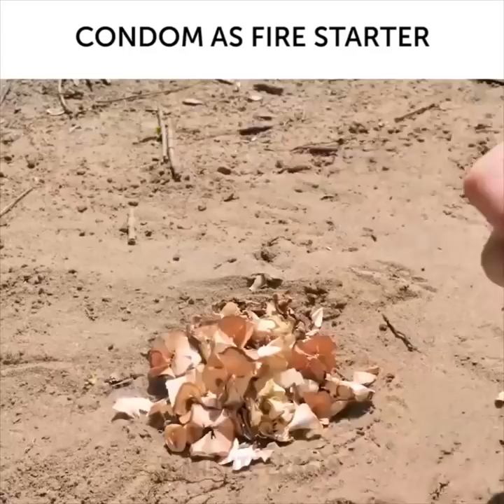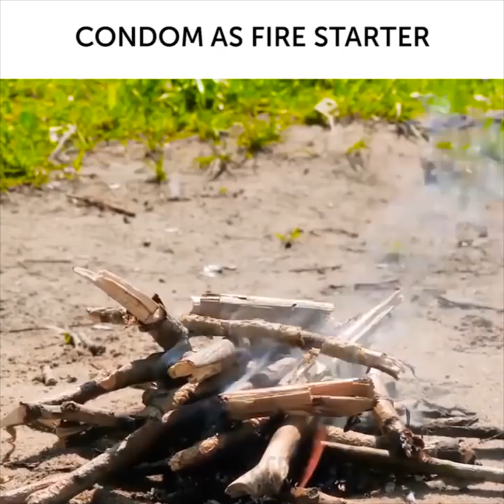30 ASTUCES GÉNIALES POUR LES VOYAGES EN CAMPING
D’INCROYABLES ASTUCES EN CAMPING

L’été est le moment parfait pour voyager et faire du camping. Je voudrais t’aider à rendre ça le plus confortable et amusant possible avec ces astuces.

J'ai souvent fait face à ce problème sur la plage. Lorsque tu dois enlever ton bas de maillot de bain mais que toutes les cabines sont occupées et que tu es pressé, pas le temps d'attendre. Je t’ai compris ! Découvre comment enlever ton bas de maillot de bain sans enlever ton short ou ton pantalon.

Prends tes ciseaux et coupe ton bas de maillot des deux côtés. Ensuite, couds deux attaches de haut de maillot de bain sur les bords coupés de ton bikini. Voilà ! Maintenant, tout ce que tu as à faire la prochaine fois que tu es sur la plage, c'est de détacher ces attaches et de retirer ta culotte en un tour de main. ;)

Une manière simple et géniale de faire face à la transpiration – retire ton soutien-gorge et positionne 1 serviette hygiénique sur chaque coque.

Une autre astuce pratique pour le tri des ordures. Voici comment faire. Prends un seau à ordures, puis ajoute 3 sacs de couleurs différentes. Attache-les ensemble avec 4 pinces à linge.

Si tu as besoin de sortir avec les mains libres, mais que tu ne sais pas où mettre tes clés, j'ai une idée. Fais un porte-clés en lacets. C'est très sympa. Tu peux courir ou sauter ou simplement marcher vite et rien n’arrivera à ta clé.

Si tu aimes faire des pauses déjeuner ou des brunchs avec tes amis en plein air, voici une idée pour fabriquer une vaisselle en aluminium. Prends un morceau de papier d'aluminium et mets-en autour du bol ou d’une boîte ou bien de n'importe quel autre récipient. Ensuite, enlève l’aluminium, il aura pris la forme de ton bol, maintenant tu peux l'utiliser comme d'habitude.

Savais-tu que tu pouvais utiliser un préservatif comme allume-feu ? Fais-le ! Découvre les détails dans la vidéo ! ;)

TIMESTAMPS:
1:25 Vaisselle en aluminium
3:07 Un moyen rapide pour éteindre le feu
4:01 Dans la cuisine sauvage
9:11 Incroyables idées de brassards